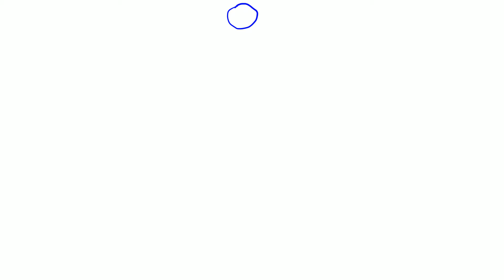MAGI 2D Animation Club (Echo+Faye)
Try to do our very first TVP animation. Learned a lot.